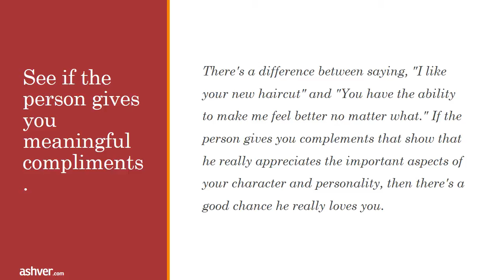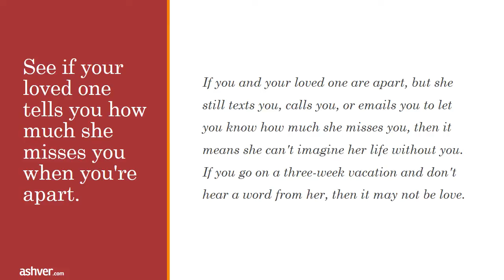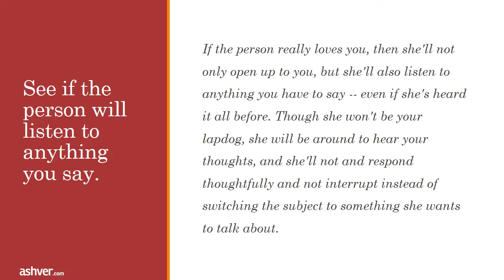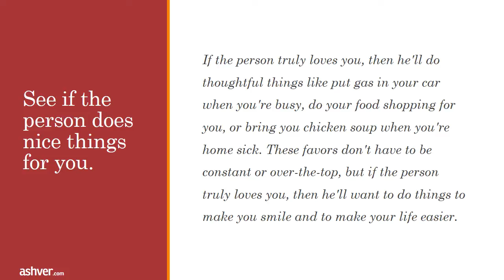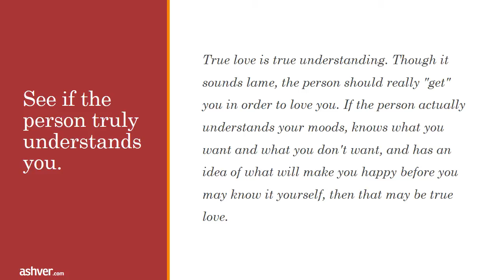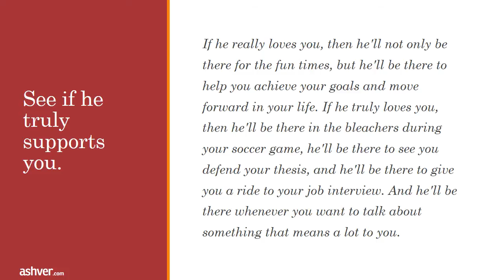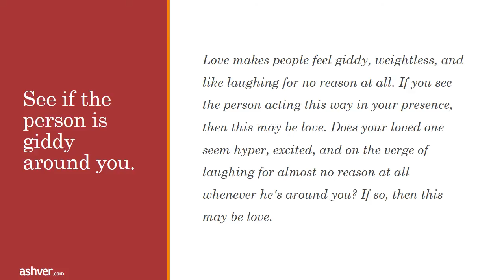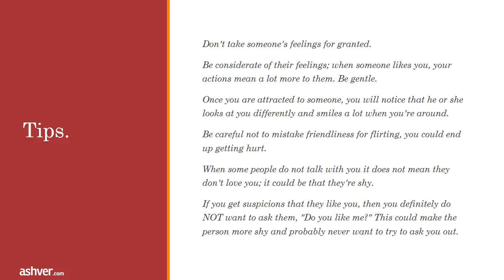How to Know if That Person Truly Loves You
There's no guaranteed way to know if a person truly loves you, but there are more than a few ways to read the signs to figure out what is on the mind of your loved one.